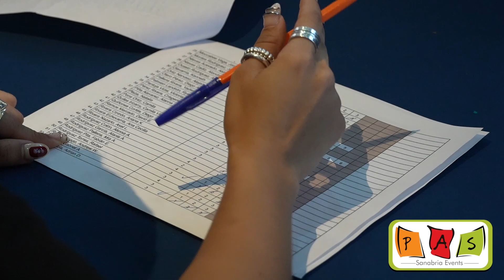JR PROMPonce Hilton 2024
🎉🕺 ¡Revive la Magia del Senior Prom en el Ponce Hilton! 💃🌟

¿Listo para ver cómo se transformó una noche en el evento del año? 🌴✨ Echa un vistazo a nuestro video recap del increíble Senior Prom para el Liceo Ponceño  el pasado mes de mayo. Desde momentos de pura alegría hasta bailes bajo las estrellas, ¡capturamos todo!

Lo Que Ofrecimos:
🎶 Artistas en Vivo y DJ: ¡Música que hizo vibrar al Ponce Hilton!
¿Planificando el Prom 2025 o 2026?

No esperes más para hacer de tu noche una leyenda. 📅 Con Sanabria Events, garantizamos no solo una fiesta, sino una experiencia inolvidable.

🌐 Visita para más información y reserva tu fecha.

¡Sé parte de la tradición de éxito con Sanabria Events y haz que tu prom sea el próximo en hacer historia! 🎆🏆